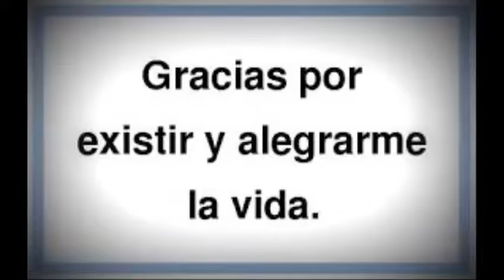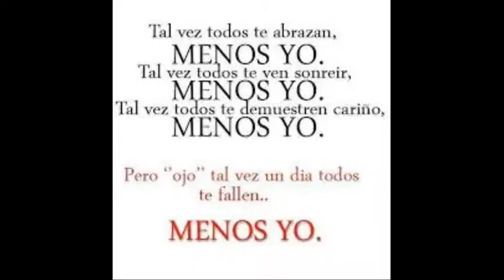Dia del amor y la amistad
Dia del amor y la amistad para todos los que quieran un dia lleno de amor